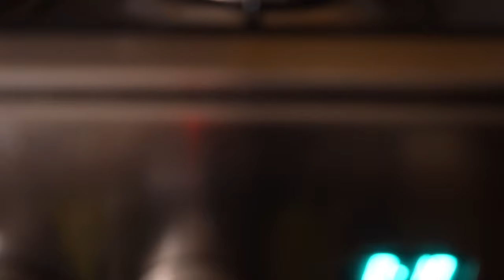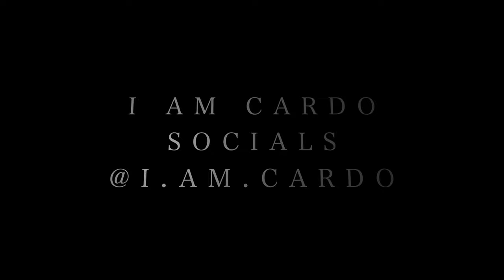Crispy Honey Garlic Chicken Bites | Ep 9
To craft tantalizing honey garlic chicken bites, marinate bite-sized chicken pieces in a harmonious blend of honey, garlic, soy sauce, and spices before crisping them to perfection in a hot skillet. The result is a mouthwatering combination of sticky sweetness and savory umami that's sure to please any palate.

INGREDIENTS:
- Chicken Breast
- Black Pepper
- Salt
- Onion Granules
- Paprika
- Self Raising Flour
- Cornflour
- Sunflower Oil/ Vegetable Oil
- Honey
- Garlic Puree
- Unsalted Butter